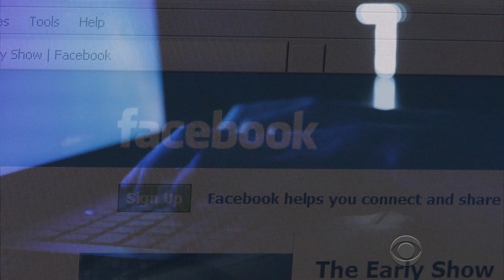U.S. to scrutinize social media loopholes in visa screening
Two years ago, one of the terrorists who killed 14 people in California posted online that she wanted to be a part of jihad. After this post, she received an American visa. The White House is now reviewing how immigrants are screened. Jeff Pegues reports.